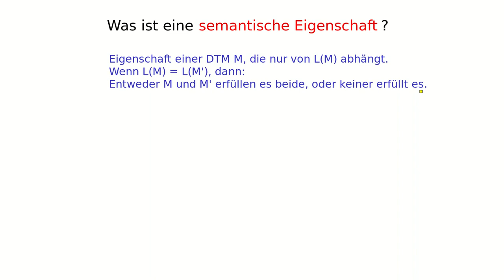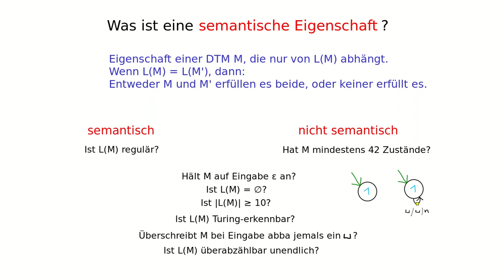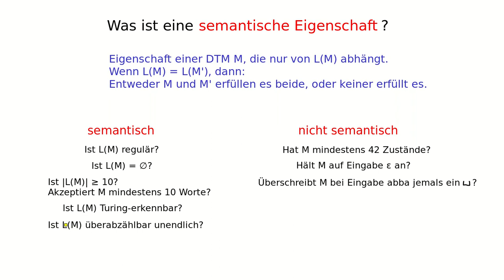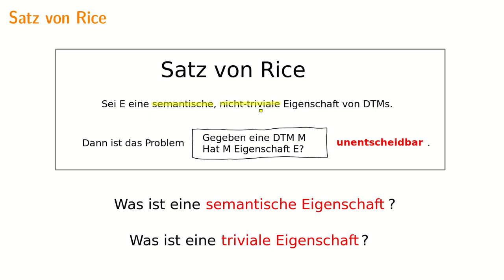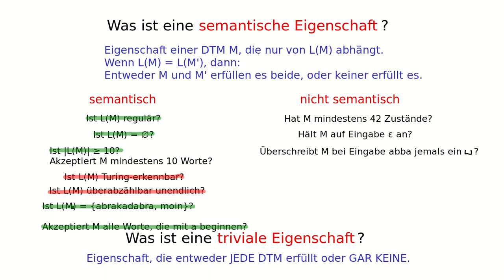Berechenbarkeit #35 - Semantische und nicht-triviale Eigenschaften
Um den Satz von Rice anwenden zu können, sehen wir uns verschiedene Eigenschaften von Turingmaschinen (DTMs) an und besprechen für jede dieser Eigenschaften, ob sie semantisch und ob sie trivial ist. Der Satz von Rice kann nämlich nur angewendet werden für Eigenschaften, die semantisch und nicht-trivial sind.